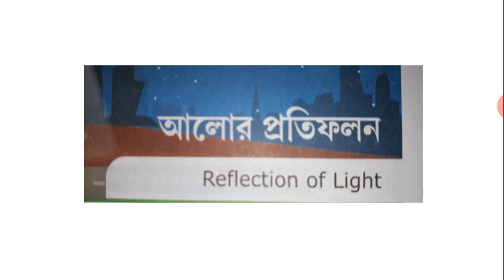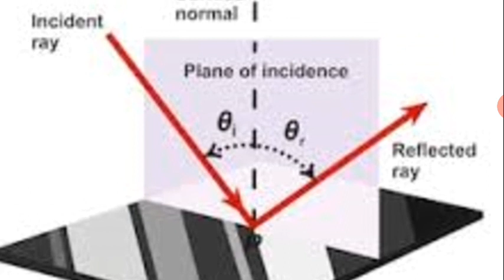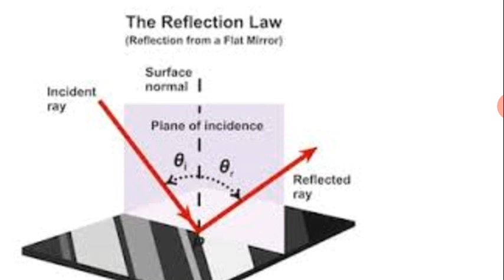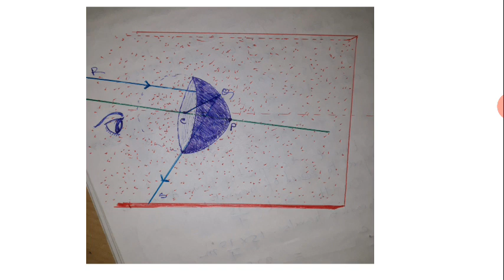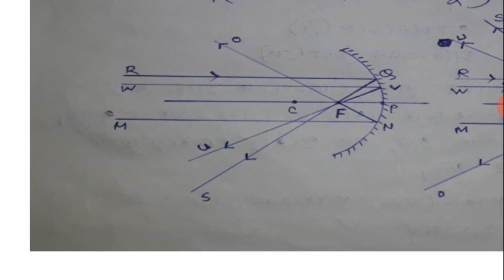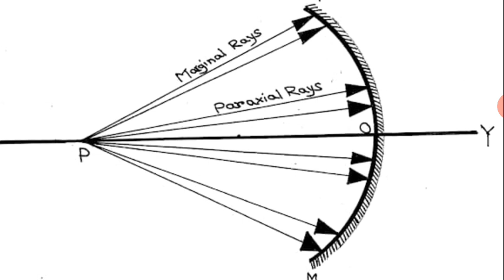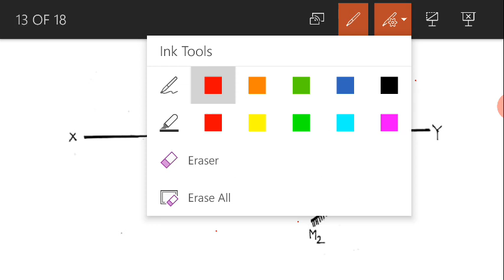গোলীয় দর্পণে আলোর প্রতিফলন ( প্রথম ভাগ)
Reflection of light in Spherical Mirror